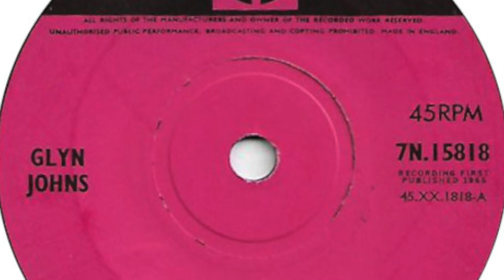Glyn Johns – I'll Follow The Sun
Glyn Thomas Johns was born in  Epsom, England. Known as a record engineer and producer, he also released 5 singles between 1962 and 1967. Featured here is the a-side of his 4th single 'I'll Follow the Sun / I'll Take You Dancing' released on 'PYE' in 1965.